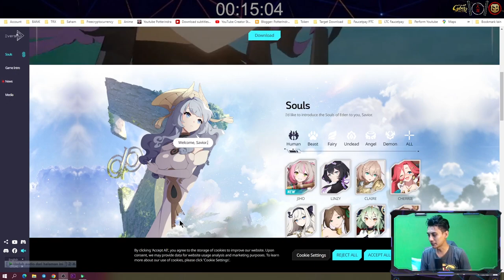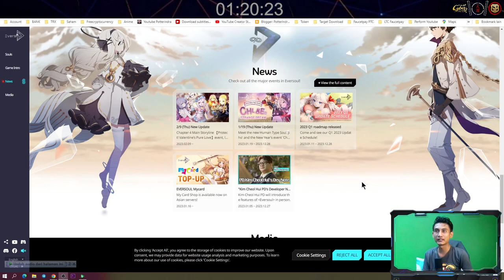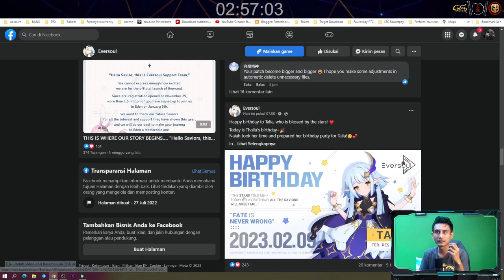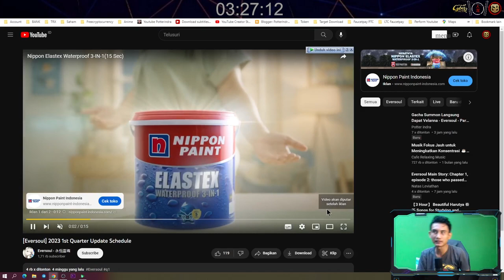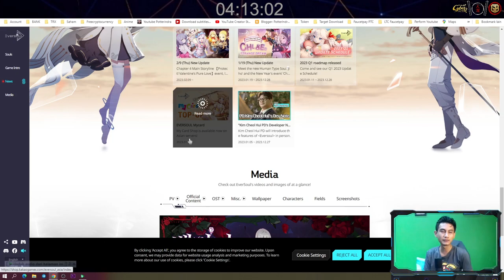Update Event Terbaru Seputar Valentine - Eversoul - Part 19